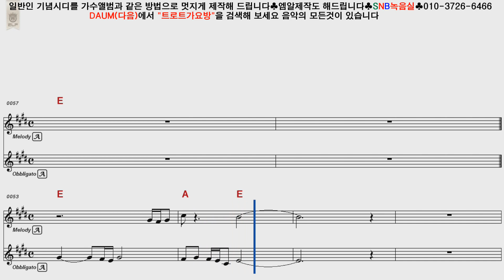바니걸스 김포공항